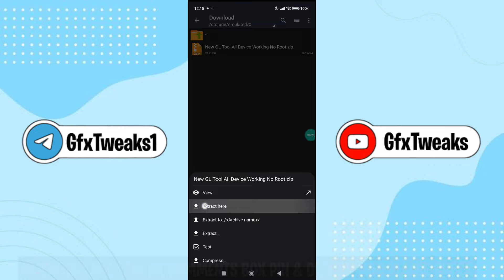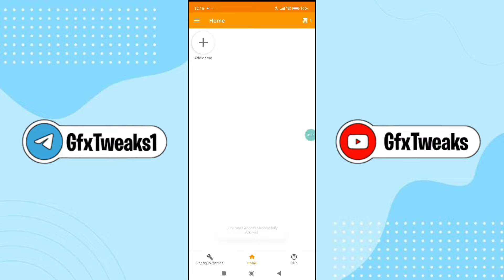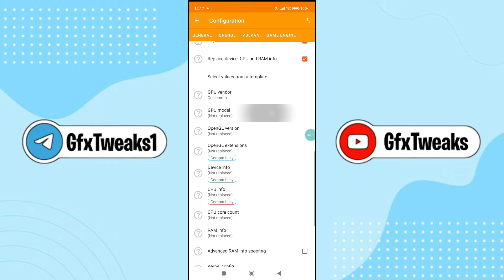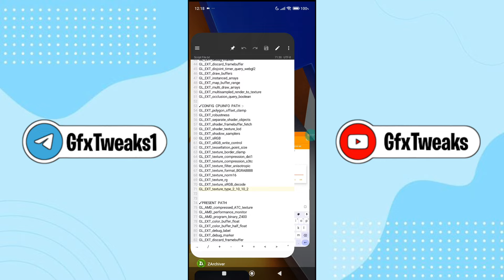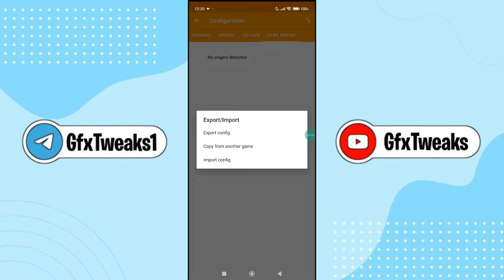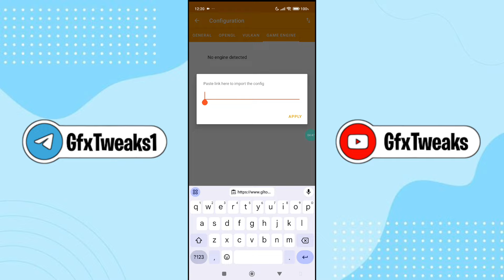Omg GL Tool ! Unlock Ultra Performance On Any Android | Enable 90Fps Fix Lag | No Root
Queries Solved-
overclock android no root
overclock android
overclock
no root